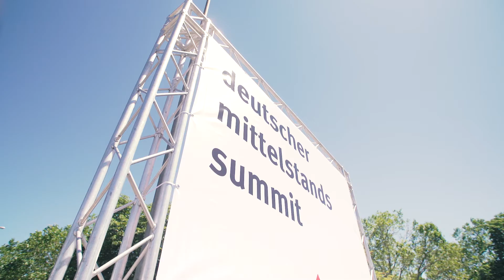Top 100 Innovator Auszeichnung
Als besonders innovativer Betrieb haben wir in 2019 die Auszeichnung Top 100 Innovator erhalten. Diese Auszeichnung wird jährlich an besonders innovative Firmen verliehen. Wir gehören in der Gruppe bis 50 Mitarbeiter zu den besten 100 Firmen in 2019.